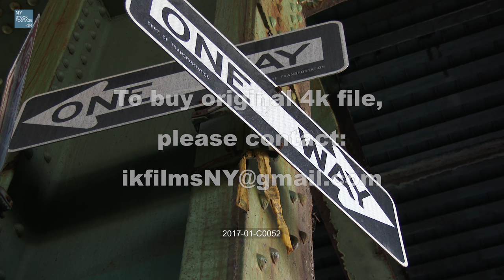One Way Street Sign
4K UHD Stock footage New York for sale